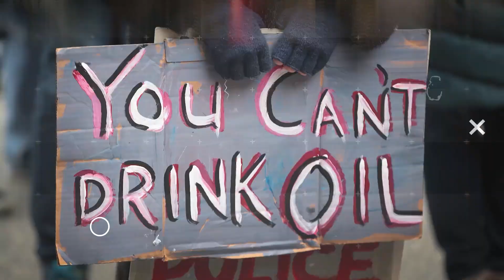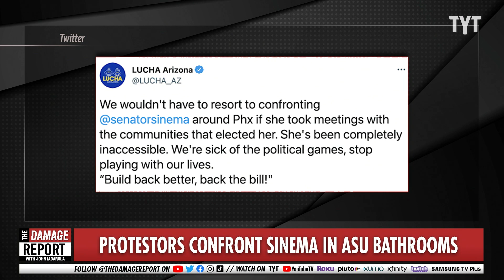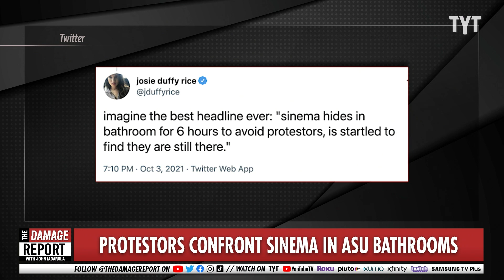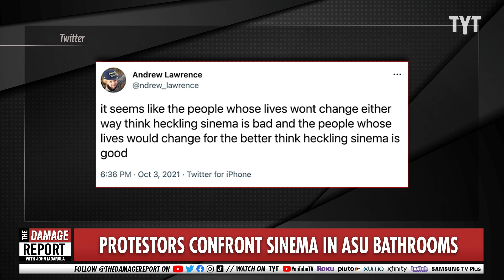Sinema Hides In Bathroom From Angry Constituents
Senator Kyrsten Sinema faces consequences for not backing the infrastructure bill. John Iadarola and  Viviana Vigil break it down on The Damage Report.

"Sen Kyrsten Sinema slammed immigration activists for confronting her in a bathroom over the weekend regarding her stance on a massive social spending bill that would include a pathway to citizenship for undocumented immigrants.